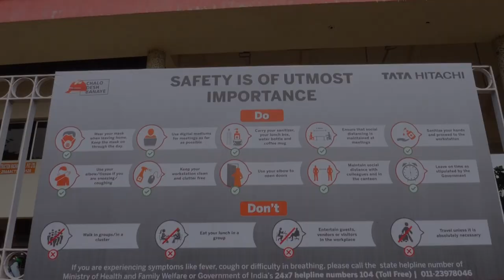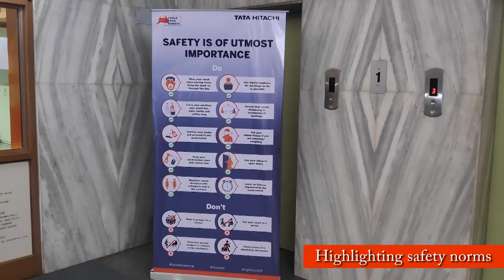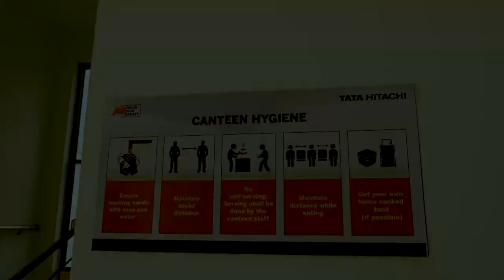Staying Safe At Workplace!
Unlock1.0 is seeing our plants reopen and us getting back to work.
Keeping the safety and hygiene of our employees in mind a slew of precautionary measures have been implemented.
At Tata Hitachi, safety is of paramount importance.